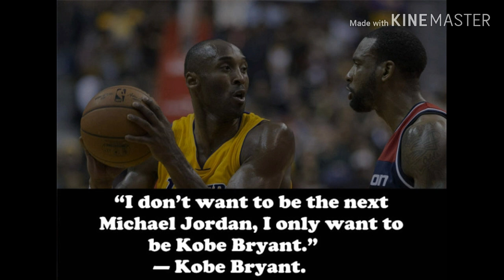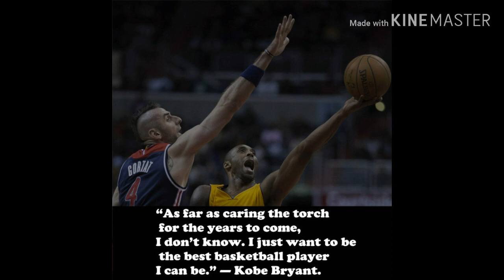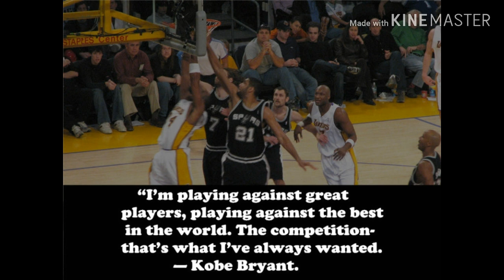KOBE BRYANT - TOP 10 MOTIVATION AND INSPIRATION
Motivation by Kobe Bryant . Inspiration all people play basketball of the world . the best NBA Legend Kobe Bryant Thank you for Motivation of all playing basketball and you are the one of the best of the world Man.

This video is no copyright violation are intended. This is for inspiration of people . all audio and video is my own editing.